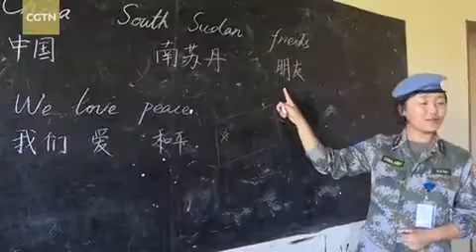Chinese peacekeepers helped in school reconstruction in South Sudan